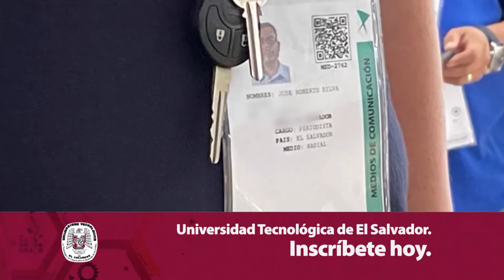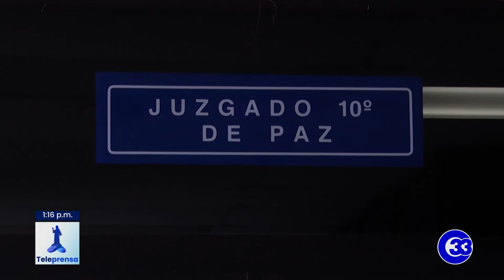Teleprensa33 | GOES, sin explicar acreditación de youtubero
La comisionada para Operaciones y Gabinete de Gobierno, Carolina Recinos, dijo no tener explicaciones sobre la acreditación del youtubero Roberto Silva, como periodista de la gubernamental Radio El Salvador.